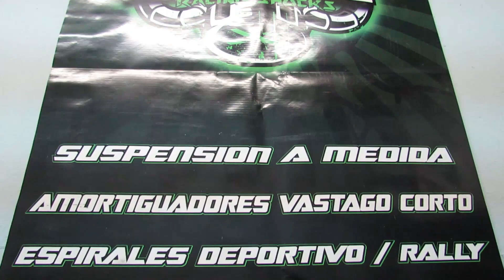LA NUEVA FABRICA !! a que nos DEDICAMOS?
Todo sacrificio tiene su recompensa